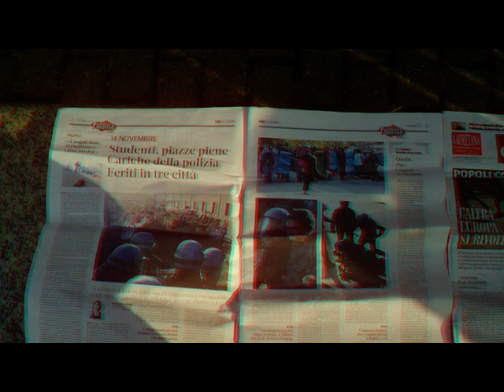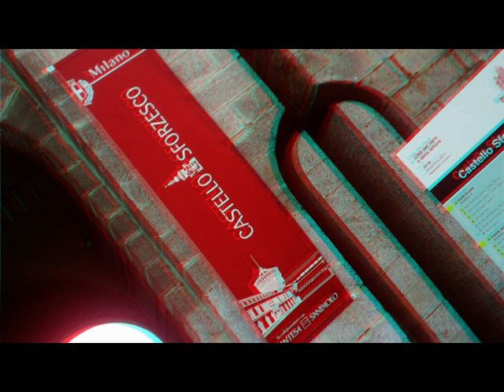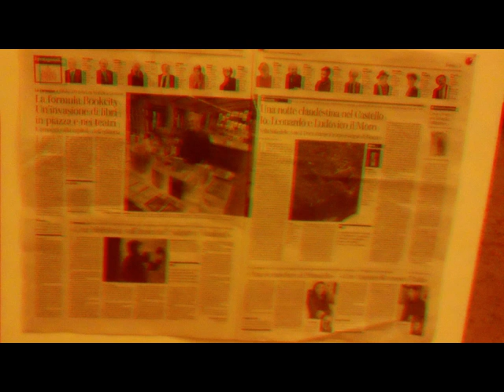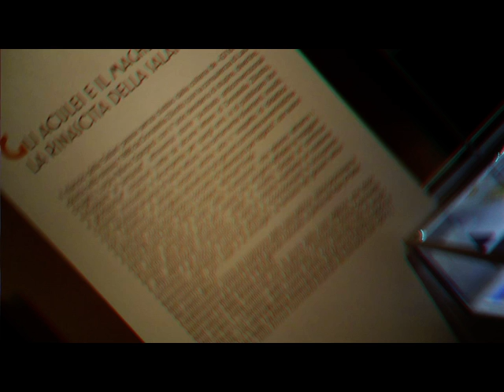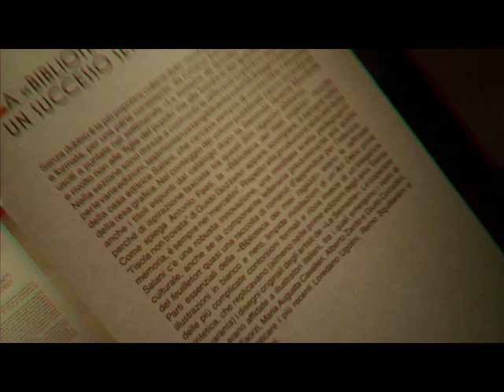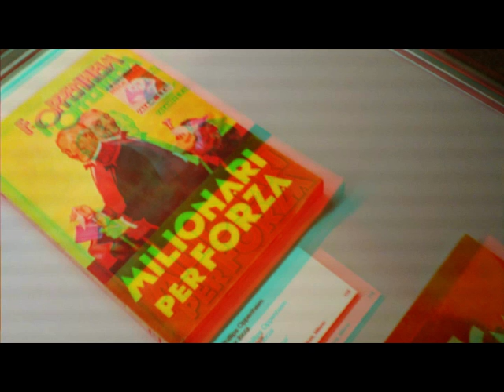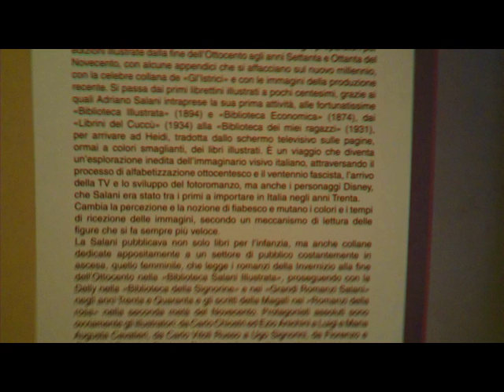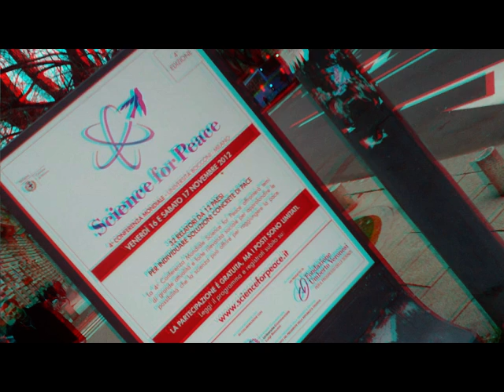3D Anaglifo MILANO Castello Mostra Editrice Salani [by Sergio Conegliano]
3D Anaglifo MILANO Castello "Mostra Editrice  Salani" [by Sergio Conegliano]
"Created with Bloggie Sony e SW mpo to anaglyph & MAGIX Video deluxe 17 Plus"
Sergio_Conegliano